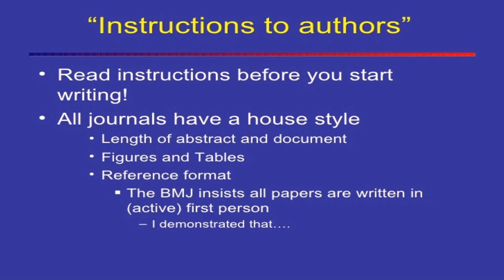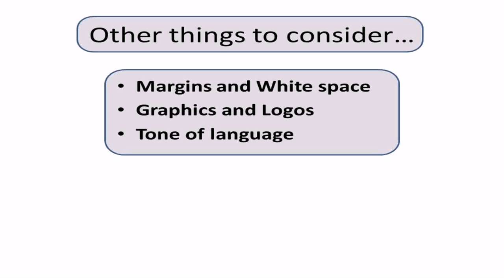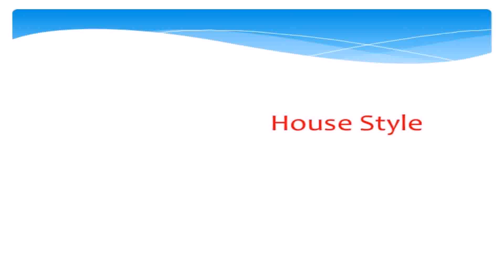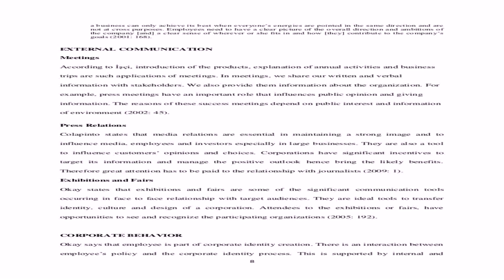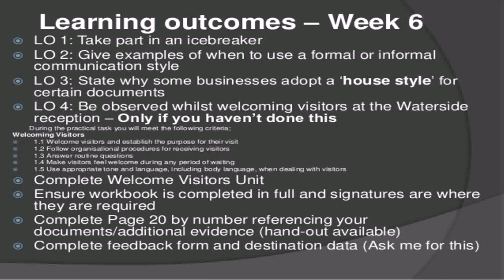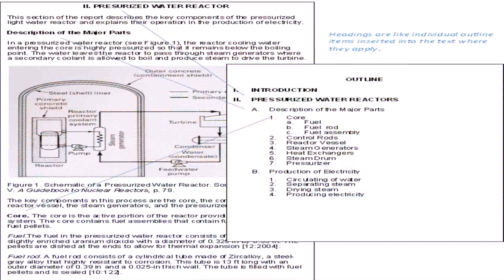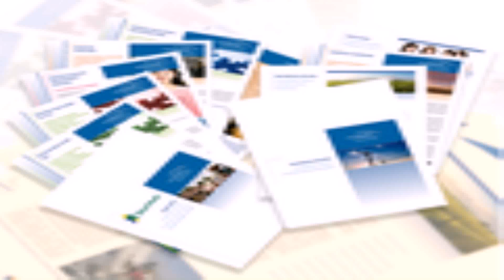House Style For Business Documents (see description) (see description)